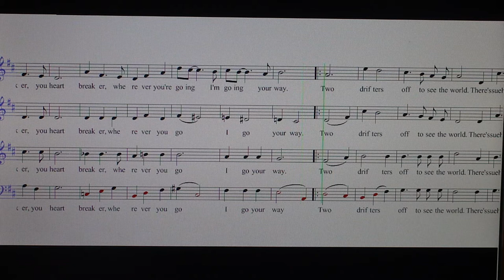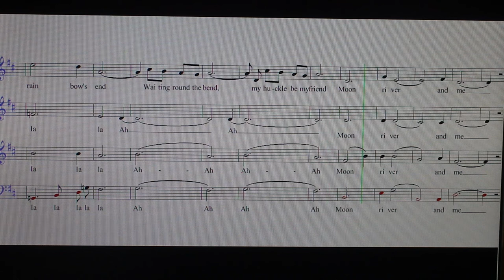Moon River (Re)